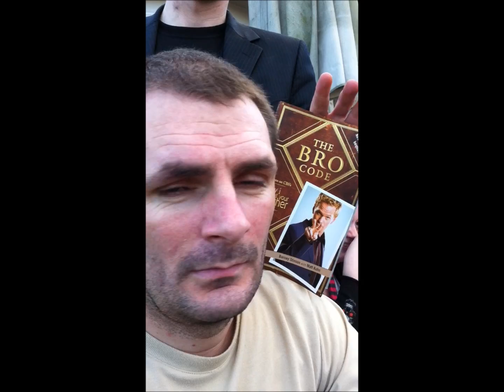"Hellooo" Episode 1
Des doing what he does...